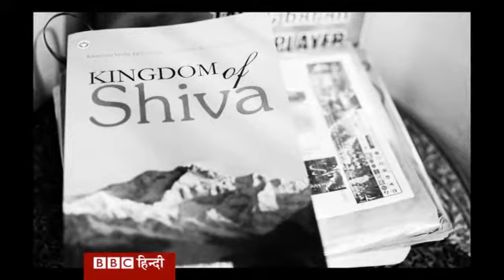Artist at work: Abhay Rustum Sopori (BBC Hindi)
अभय रुस्तम सपोरी ने संतूर में तंत्रकारी के साथ गायकी का भी प्रयोग किया.